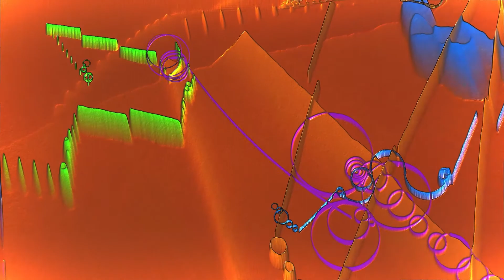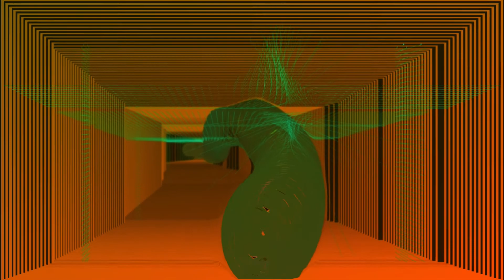Jam TT (Shivers Jam)